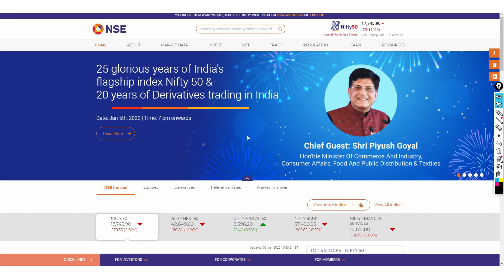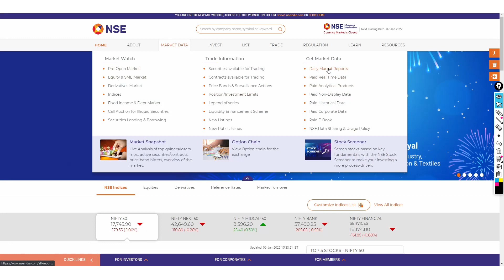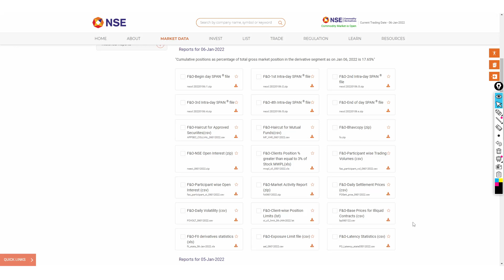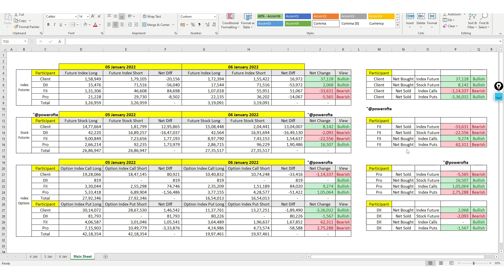How to read F&O FII DII Data | How To PREDICT Market Using FII F&O DATA